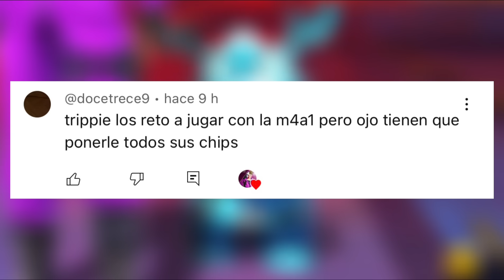Solo podemos usar ESTA ARMA CON 3 CHIPS!!😱 Free Fire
Usando la M4A1 con 3 chips POR PRIMERA VEZ!! 😱 mi nueva arma favorita??🤯🤯

Mi Instagram: trippie.sb 💎